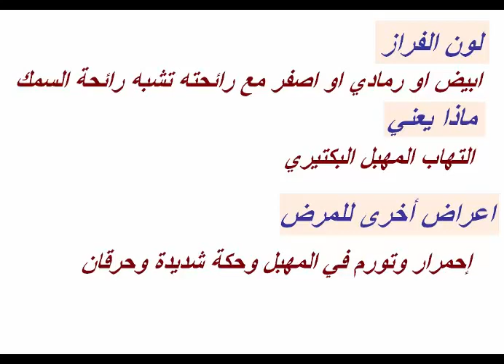الإفرازاث المهبلية تعرفي سيدتي على ماهو طبيعي وغير طبيعي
الإفرازاث المهبلية
بالفيديو اشكال والوان الافرازات المهبليه وخطوراتها( الجزء الاول)
كيف تفرق المرأة بين الافرازات المهبلية الطبيعية وغير طبيعية
الوصفة السحرية للتخلص من الإفرازات المهبلية و الحكة (HD)
بالفيديو اشكال والوان الافرازات المهبليه وخطوراتها (الجزء الثاني)
وصفة سحرية لتخلص من الافرازات المهبلية و الحكة
افرازات الحمل
ما هي أسباب الإفرازات المهبلية للفتاة؟ الأفرازات المهبلية